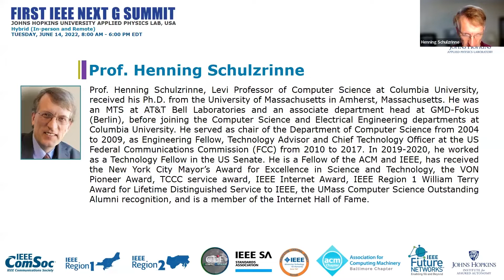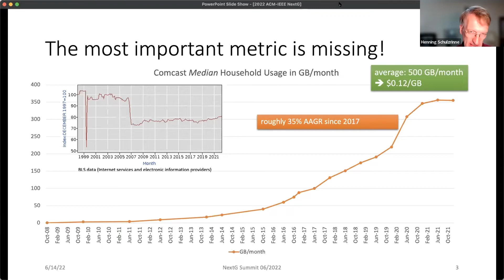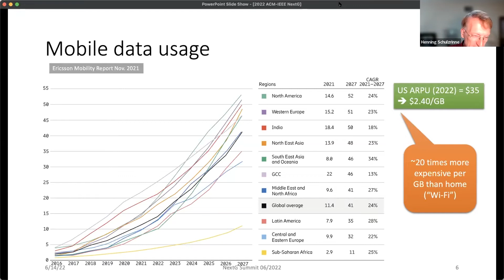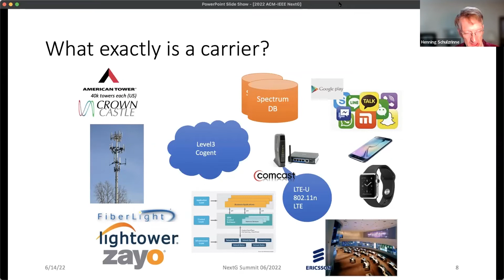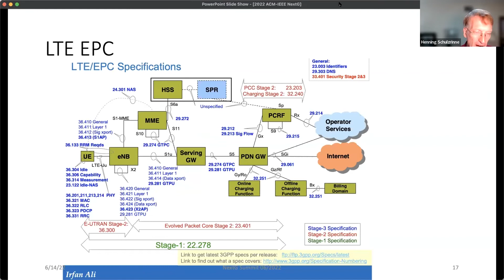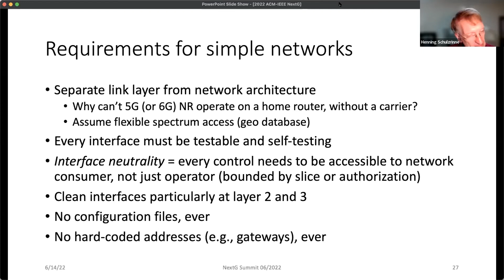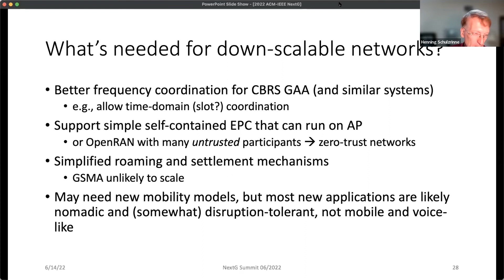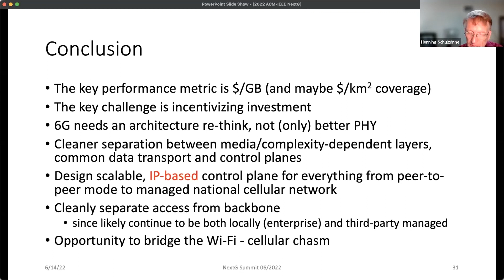IEEE Next G Summit (Scaling Networks up & down:New Network Architectures for 6G) Henning Schulzrinne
First IEEE Next G Summit
Tuesday, June 14, 2022
Johns Hopkins University Applied Physics Lab (JHU/APL)
Laurel, Maryland, USA

* Plenary Talk *
Talk Title: Scaling Networks up and down: New Network Architectures for 6G
Speaker: Henning Schulzrinne, Columbia University